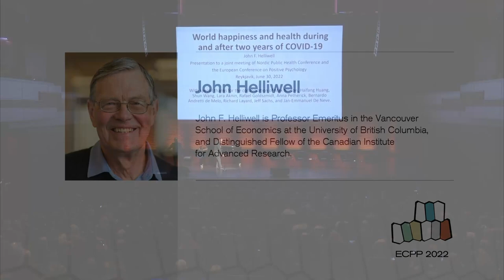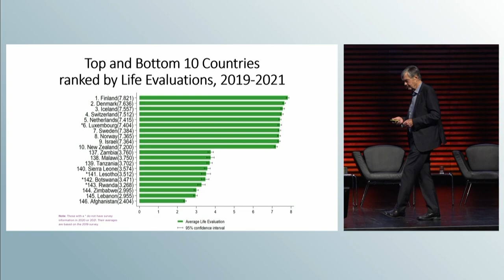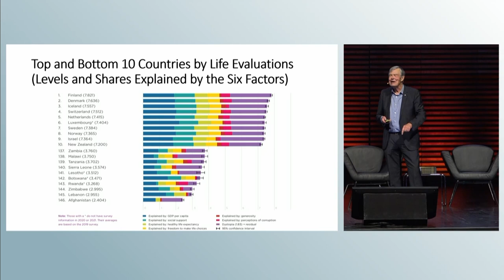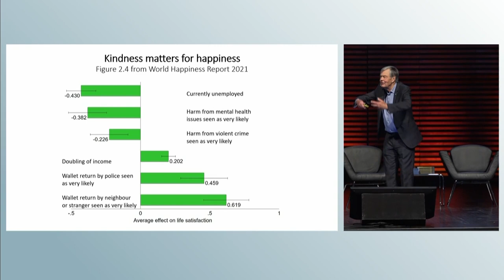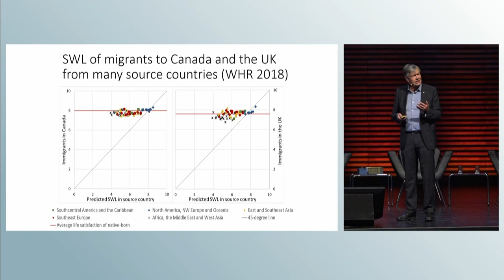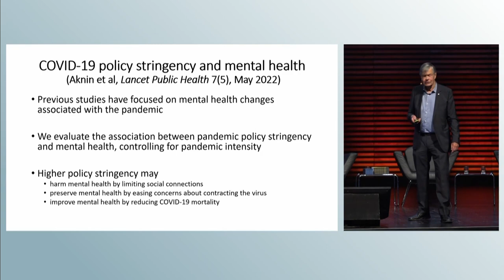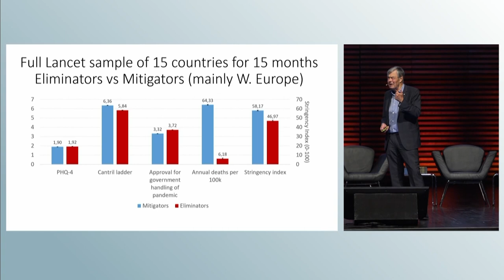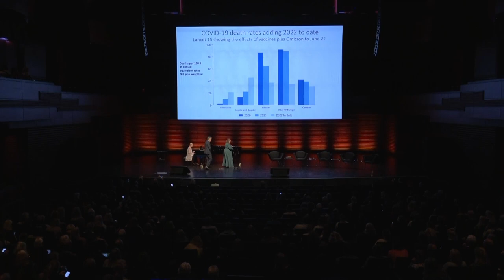World happiness and health during two years of COVID-19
John Helliwell´s presentation at the 10th European Conference on Positive Psychology 2022.